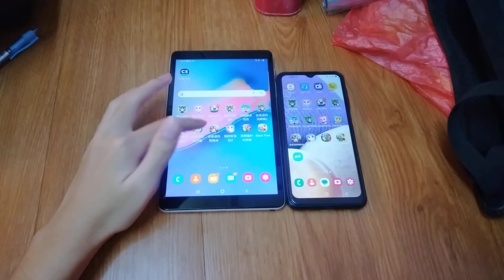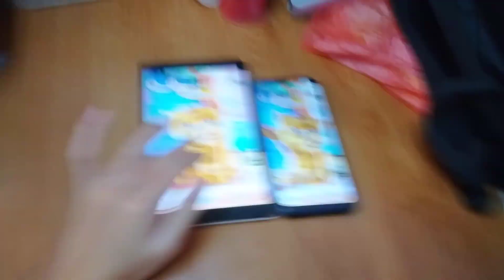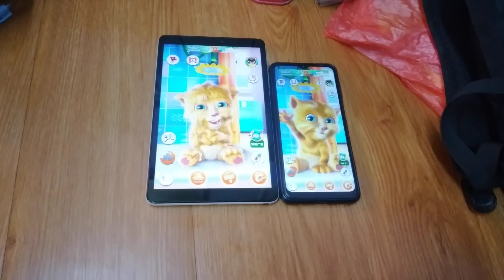Talking Ginger Echo 13484